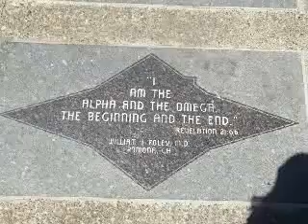Photography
Plan on being a photographer when I grow up. :3 Dreams eh? BTW: Its better in HD!

Song: Tell me im a wreck
Artist: every avenue

ATTENTION!